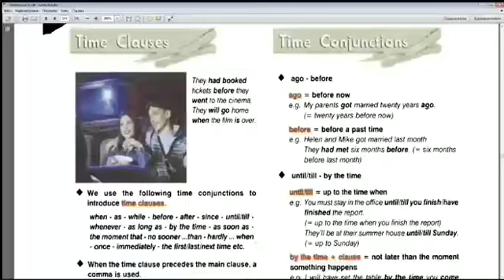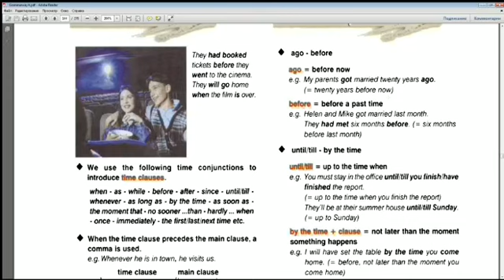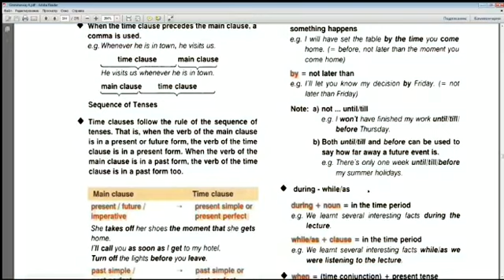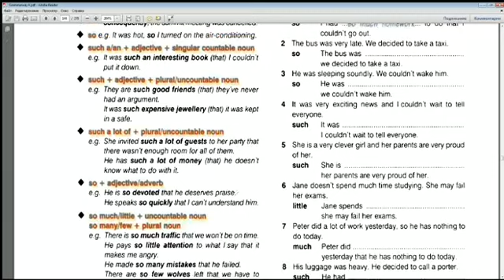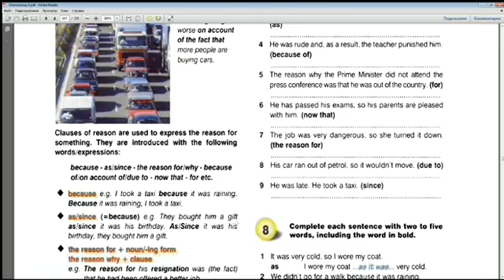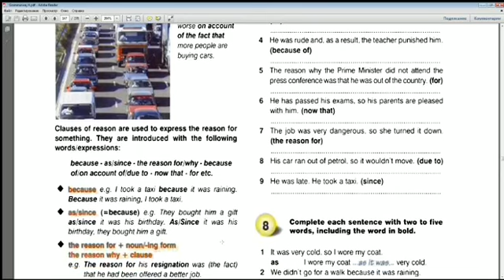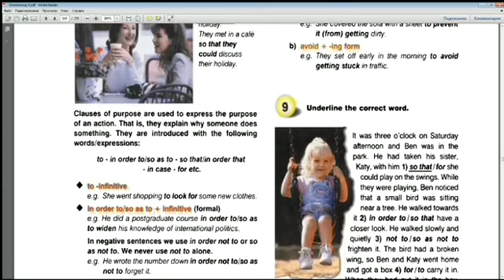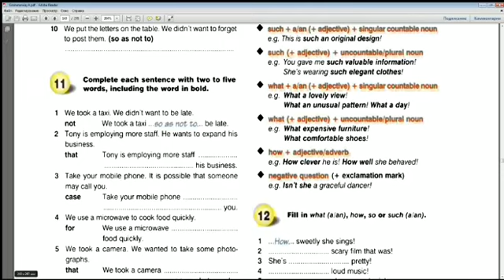08. Grammarway4 Unit10 Part1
Payt, natija, sabab, maqsad ergash gaplar (Clauses)